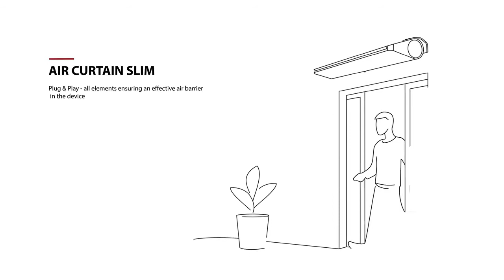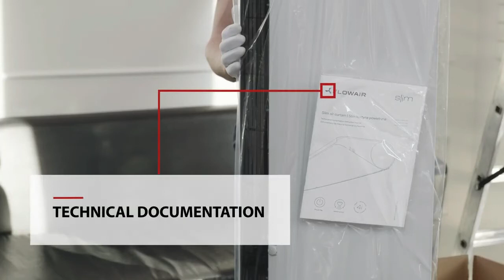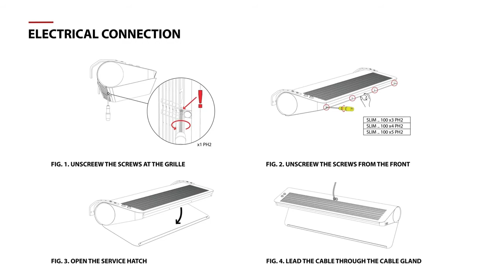FLOWAIR Slim - Installation Instruction